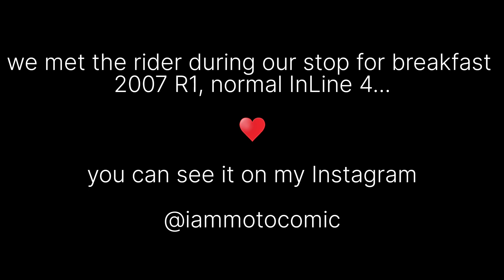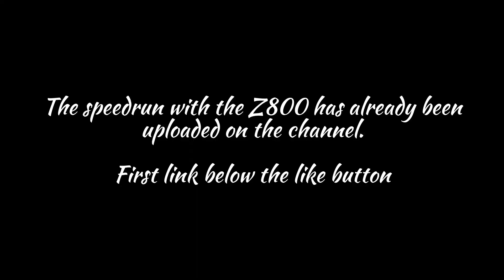🥵 Going to a Biker's Meet in Bengaluru ● Duke 390 ● Kawasaki Z800 ● Epic Flybys ♥️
It's not common to see Superbikes everyday. Here we are on Republic day to witness the hidden gems in namma Bengaluru...

Vlog Setup :-

Camera : GoPro Hero 9
Case : Ulanzi G9-4
Mic : Maono AU-400